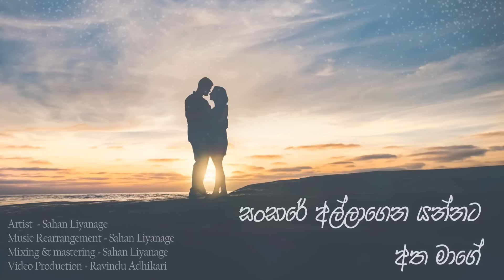Sahan Liyanage | HUSMA OYA (Cover) | Sandeep Jayalath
Here I am back with another song rendition of “Husma Oya ”

I have tried to stay true to the beauty of the original while adding my own unique modern spin to it.

Title -Husma oya
Artist -Sandeep jayalath,
Lyrics -Roshan Samarawickrama
Music Rearrangement -Hasith saranga

Artist: Sahan Liyanage

Requesting you to let me know what you thought of the song ❤

Much Love,
Sahan Liyanage